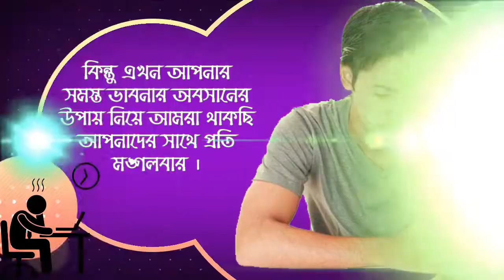নির্মল বিদ্যালয় সপ্তাহ উদযাপন